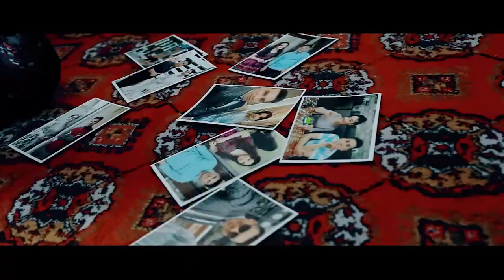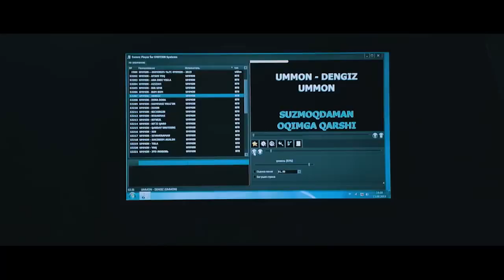Bolasi nobud bo'lgan kelin - UzbekFilm.